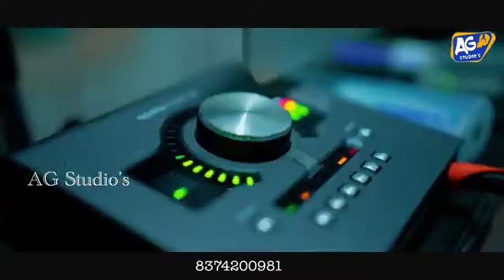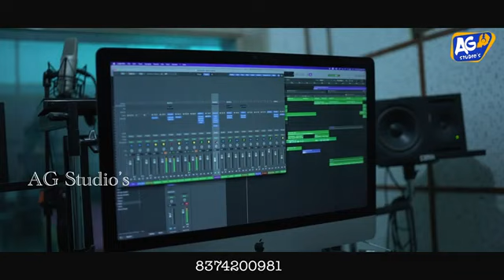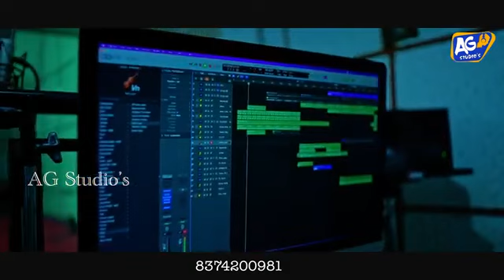"Wonderful song about the Teachers"